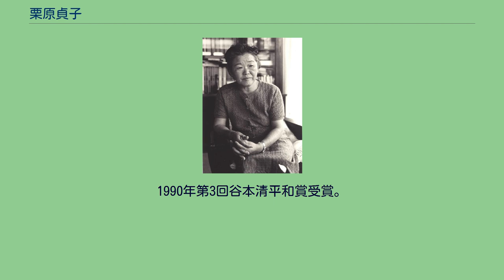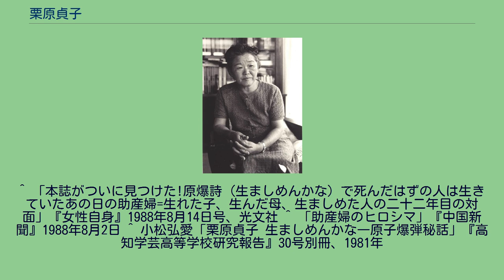栗原貞子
栗原 貞子 栗原 貞子（くりはら さだこ、1913年3月4日 - 2005年3月6日）は、日本の詩人。
峠三吉などの原爆詩人の一人。
「生ましめんかな」や「ヒロシマというとき」で知られる。
広島県広島市生まれ。
可部高等女学校（現広島県立可部高等学校）在学中の17歳から、短歌・詩を中心に創作活動を始めた。
1930年、山本康夫が広島で創刊した歌誌『処女林』（1932年に『真樹』に改題）の同人となる。
1945年8月6日（広島市への原子爆弾投下）に爆心地の4キロ北の自宅で被爆。
戦後は夫の栗原唯一とともに執筆活動を行い、平和運動に参加し、反戦、反核、反原発、反差別、反天皇制を主張、特に昭和天皇の戦争責任を言及しており、『戦前・戦中派にとって天皇絶対主義の恐怖は母斑のように肉体にしみついている。
天皇制は日本人にとっての原罪である。
1990年第3回谷本清平和賞受賞。
2005年3月6日老衰のため広島市内の自宅で死去した。
92歳。
遺志を継いで護憲の活動をしている栗原真理子は長女。
この詩は原子爆弾が投下された後の夜、地下室に避難していた被爆者の1人が突然産気づき、同じ地下室内に避難していた1人の産婆が、自らの怪我を省みずに無事赤子を取り上げるが、それと引き換えに命を落としたという内容である。
栗原は、広島市千田町の貯金支局庁舎の地下室 で新しい生命が生まれたという出来事を伝え聞き、感動してこの詩を書きあげた。
消えていく命と生まれ出る命を対比的に表現し、原爆を主題とした詩の中で、原爆の悲劇と人間のたくましさ、未来への希望を表現した名作との評価は高く、原爆詩の代表作の1つとされている。
現在は広島地方貯金支局の後身機関である日本郵政株式会社中国支社の敷地内にある『郵政関係職員慰霊碑』と共に『生ましめんかな』の歌碑が建てられている。
なお、詩の中の産婆は地下室で亡くなるが、モデルとなった産婆も、妊婦と子供も、命を取り留め、戦後社会を生きている。
原爆を語ることで、日本の戦争責任、侵略の記憶と向き合おうとした詩である。
この詩の背景には、1965年のアメリカによる北ベトナム爆撃開始によって激しさを増していたベトナム戦争がある。
栗原はベトナム反戦運動（ベ平連）に参加する中で、日本もベトナム戦争の加害者ではないのかという自覚をもつようになる。
そうした自覚は、アジア・太平洋戦争における日本の戦争責任について考えることにもつながっていった。
広島の原爆投下という歴史的出来事の受け止め方についても立場によって大きな違いがあることを前提とし、その違いを乗り越えることをテーマとしている。
^ 古浦千穂子「栗原貞子の人と文学」 ^ 庁舎は鉄筋コンクリート造4階建ての建造物で、被爆に際して比較的損傷の少なかった地下室が多数の被爆者の避難場所となっていた。
この時の庁舎は戦後も長く使用されたが、貯金支局の移転を経て1988年に解体・撤去されたため現存しない。
被爆建造物調査委員会（編） 『被爆50周年 ヒロシマの被爆建造物は語る - 未来への記憶』 広島平和記念資料館、1996年、p.146参照。
^ 作者はこの詩について、「不安と死にとりかこまれた状況の中で、新しい生命が生まれたという話をきいて感動して書いた」と述懐している。
『核時代の童話』詩集刊行の会、1982年、p.50参照。
^ 詩の中の「赤ん坊」のモデルとなった女性が2013年10月に語った記録があり、母（詩の中の妊婦のモデル）や産婆についても言及されている。
作者栗原との面会・交流の機会もあったという。
『人類が滅びぬ前に　栗原貞子生誕百年記念』広島文学資料保全の会、2014年、p.117～119参照。
^ 「本誌がついに見つけた!原爆詩（生ましめんかな）で死んだはずの人は生きていたあの日の助産婦=生れた子、生んだ母、生ましめた人の二十二年目の対面」『女性自身』1988年8月14日号、光文社 ^ 「助産婦のヒロシマ」『中国新聞』1988年8月2日 ^ 小松弘愛「栗原貞子 生ましめんかな―原子爆弾秘話」『高知学芸高等学校研究報告』30号別冊、1981年
^ “焦土の闇生まれた光 「生ましめんかな」モデル”. 中国新聞. (2015年8月7日). 2020年8月11日閲覧。